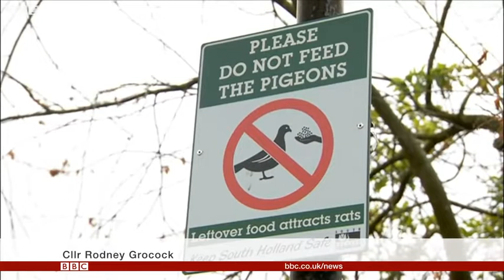Hawk keeping pigeons at bay in Spalding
South Holland District Council is confident a hawk being used to scare problematic pigeons away is 'doing its job' in Spalding. Video credit: BBC Look North/BBC News Hub